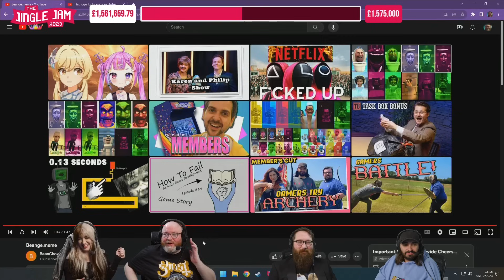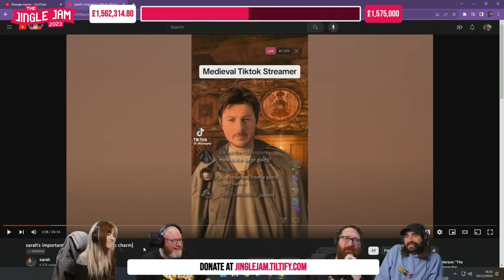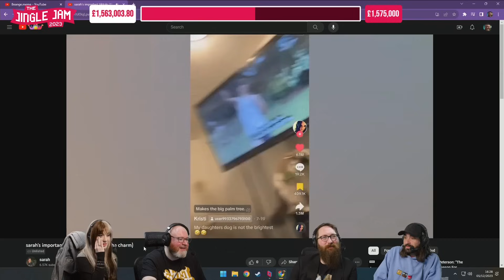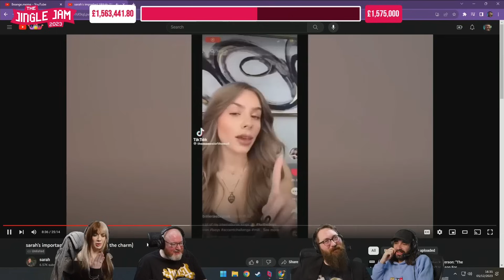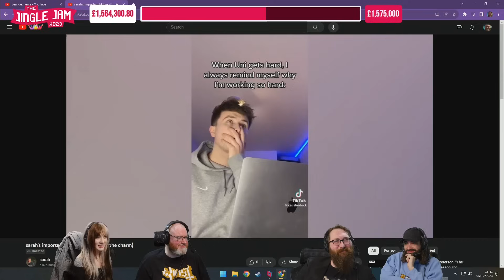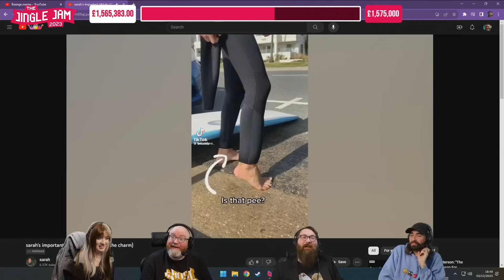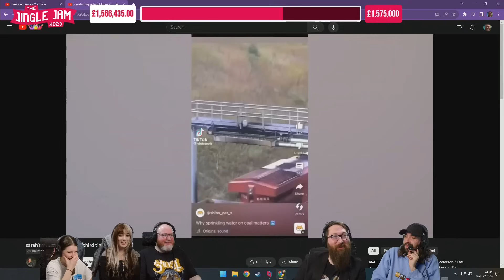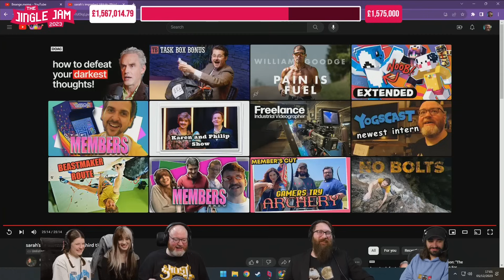Day 5 | Sarah's Important TikToks w/ Simon, Tom & More! | Jingle Jam 2023